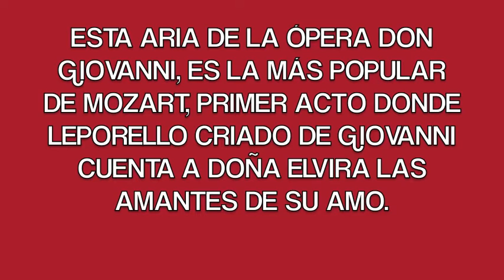ÓPERA MADAMINA. SUBTITULOS EN ESPAÑOL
"Madamina" SEÑORITA, EL CATALOGO ES ESTE
También conocido como el ARIA DEL CATÁLOGO en  LA ópera de Mozart  Don Giovanni con un libreto del italiano Lorenzo Da Ponte , y es una de las arias más famosas y populares de Mozart.
La canta por el criado de Don Giovanni a Elvira con una melodía sobre todo alegre, que consiste en una descripción detallada y el recuento de los numerosos amantes de su amo.